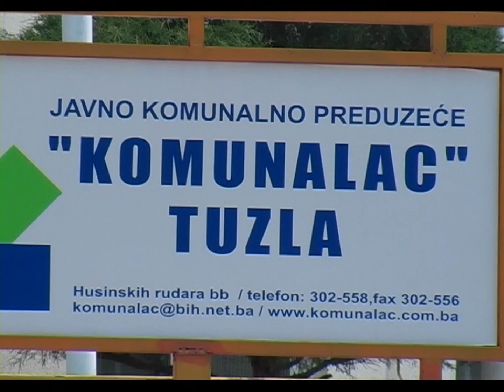Početak sezone pranja ulica - 03.03.2014.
Iako se zimska sezona zvanično završava 15. marta JKP „Komunalac" Tuzla već je krenulo sa čišćenjem i pranjem ulica te uređenjem zelenih površina.  U užem  dijelu gradske jezgre, sjevernoj  saobraćajnici i većini gradskih naselja uklonjen je posipni materijal te će se u narednim danima krenuti sa čišćenjem rubnih mjesnih zajednica i visinskih zona.